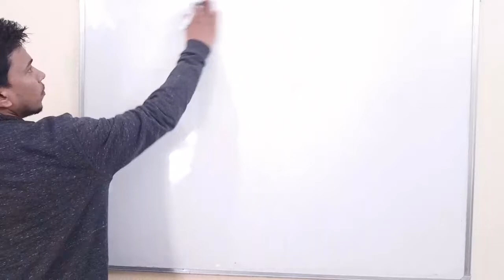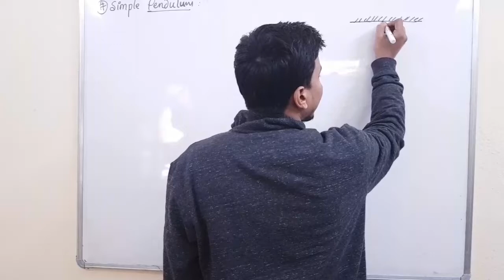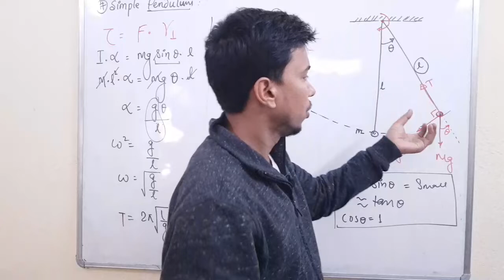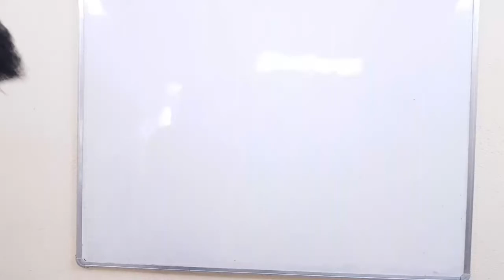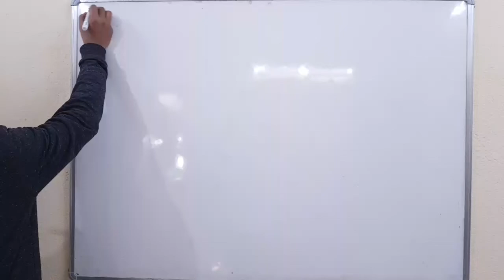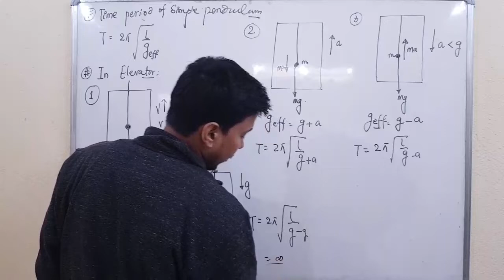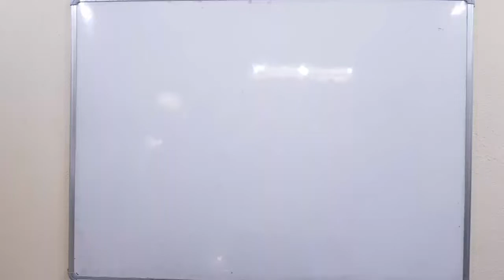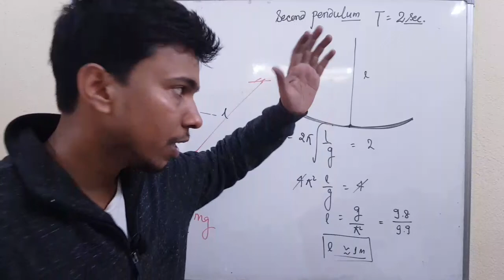ROTATIONAL SHM 1.0 | CLASS 11 PHYSICS | OSCILLATION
Hello doston,
main aaj aapke liye Laya hoon Rotational SHM ke concepts.
aapka dost
RAJ ARYAN